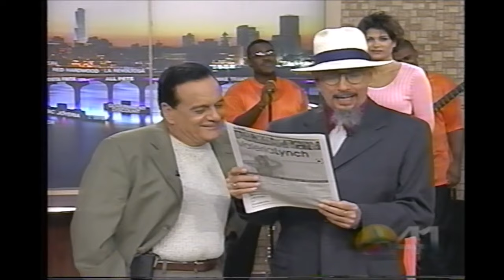LA VOCACIÓN DE MI HERMANA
RECORDANDO MIS INICIOS EN EL SHOW DE FERNANDO HIDALGO (AÑO 2003)